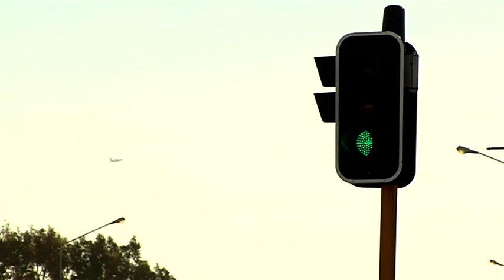General Road Shots 03 - Free Stock Footage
General Road Shots